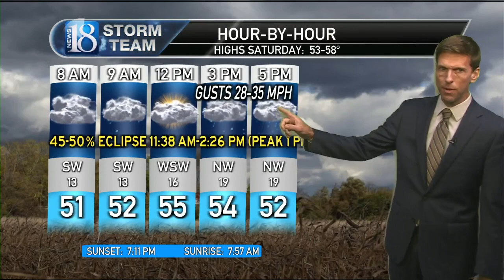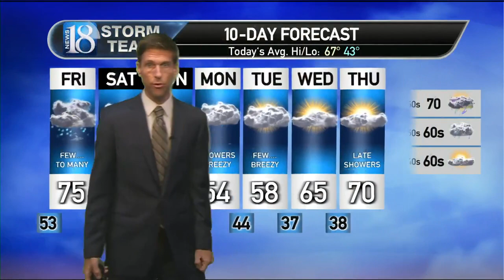October 12, 5 PM Weather Forecast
Tracking widespread rainfall & some storms ahead.